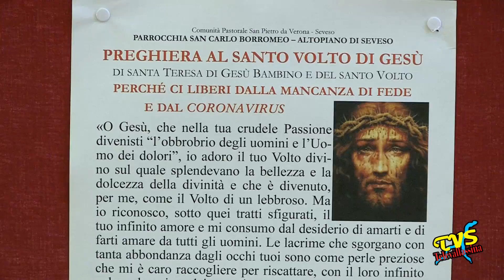Seveso - Celebrazione Eucaristica nella III Domenica di Quaresima 2020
Seveso (CO) - 14 Marzo 2020

Dalla chiesa parrocchiale San Carlo Borromeo all’Altopiano di Seveso trasmettiamo la Celebrazione Eucaristica, senza la presenza del popolo, nella Domenica di Abramo (III Domenica di Quaresima Ambrosiana)

Presiede don Donato Vicini